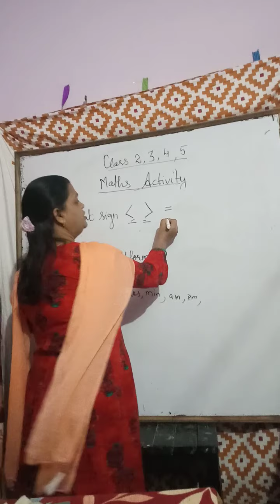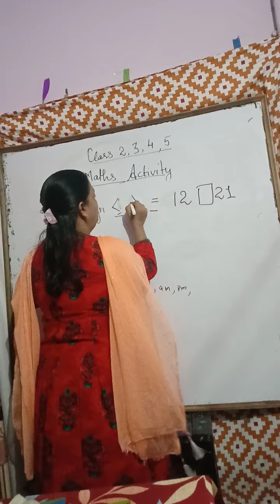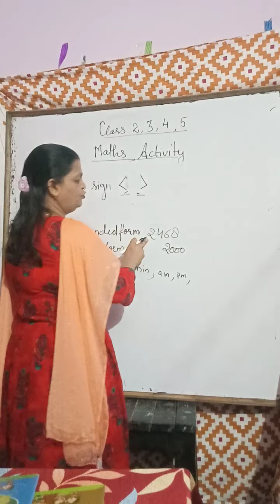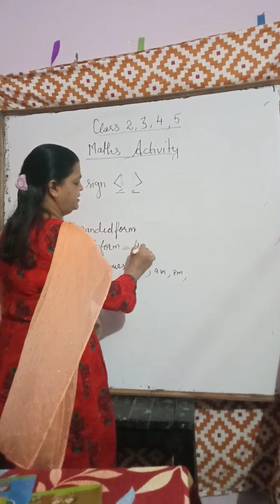Class - 2,3,4,5 Maths Activiry class Teach by Mrs. Elizabeth (Porwal School auraiya)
Porwal School Auraiya Online class Attend by Mrs. Elizabeth
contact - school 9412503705